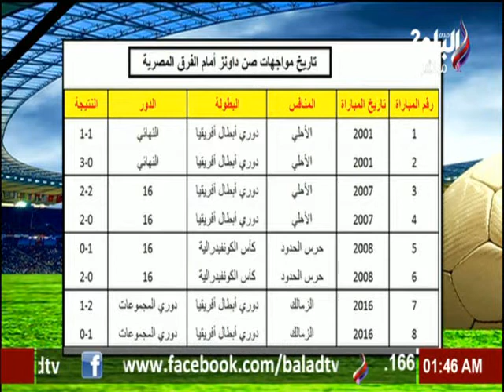خالد طلعت يستعرض تاريخ المواجهات المصرية الجنوب أفريقية قبل لقاء الزمالك وصن داونز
خالد طلعت يستعرض تاريخ المواجهات المصرية الجنوب أفريقية قبل لقاء الزمالك وصن داونز من برنامج صدى الرياضة مع عمرو عبد الحق في قناة صدى البلد